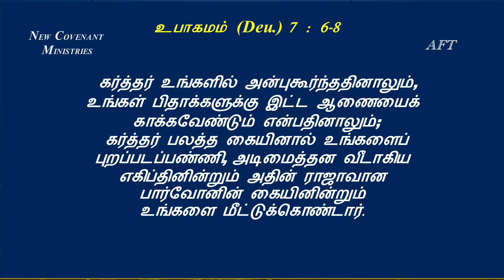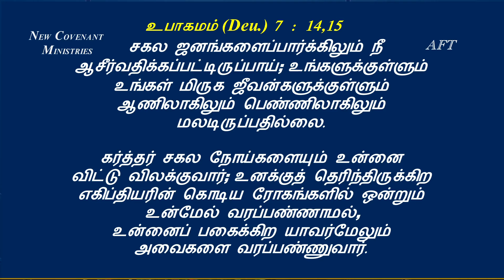நாம் எப்படி வாழ வேண்டும் ? - கிருபையின் துளிகள் 1866 (Drops Of Grace 1866)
Address :
Apostolic Fellowship Church,
12B/4, Thaikkapatti Street,
Near Jeyamadha Poultry Farm,
Srivilliputtur – 626125

Bank           : State Bank of India
A/C Name : Ezra Venkatesh
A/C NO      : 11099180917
Branch       : Srivilliputtur
ifsc code   : SBIN0000921